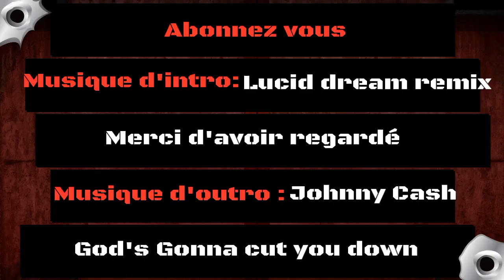Canis Canem Edit 36# La course de Lola